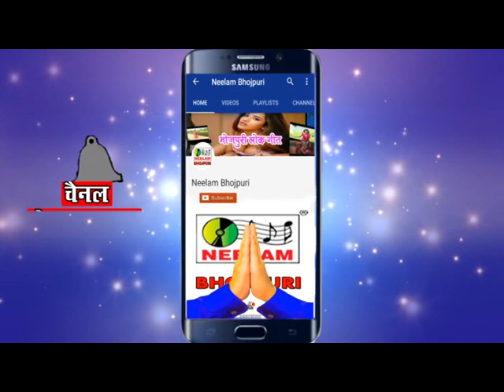देवी गीत | निमिये हs घरवा माई के | Radheshyam Rasiya New Bhojpuri Devi Geet Nimiye H Gharwa Mai Ke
Cat# :NMC-4675
Release Id:491567

Bhojpuri Devi Geet Radheshyam Rasiya - Nimiye Par Lage Darbar A Mai || Neelam Bhojpuri

Song - कथिये के बनल माई के मन्दिरिया

Album - Maiya Thabe Bali

Singer-  Dhrup Ji Premi

Writer-